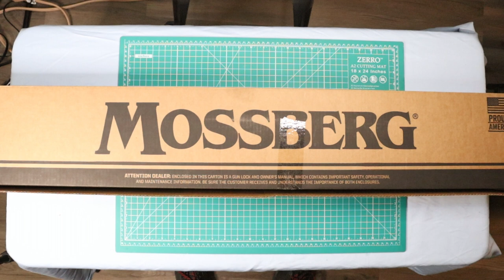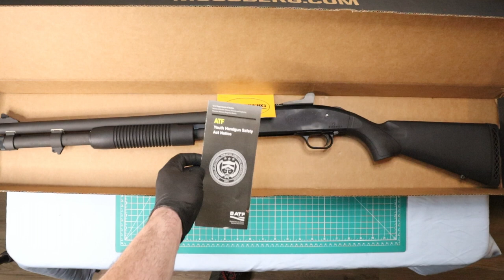ESCOPETA MOSSBERG 590A1. UNBOXING EN ESPAÑOL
Tacticon Battle Belt | Combat Veteran Owned Company | Padded Tactical Belt |